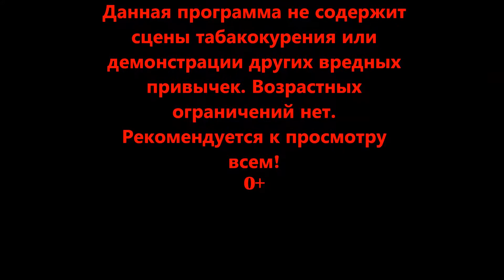Ростов Великий ч. 2. Самый древний монастырь./Rostov Veliky. The oldest monastery.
Всем привет! Друзья, это путешествие в один из самых древних монастырей Руси и в самый первый монастырь земли Ростовской. Монастырь стоит на месте разрушенного языческого капища!
This journey into one of the most ancient monasteries of Russia, and in the first monastery of the land of Rostov. The monastery stands on the site of the destroyed pagan temples!